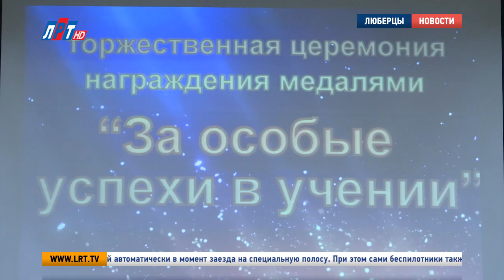Бал медалистов прошел в люберцах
В Люберецком дворце культуры состоялась торжественная церемония награждения вчерашних школьников медалями «За особые успехи в учении». Наград были удостоены 160 выпускников школ, гимназий и лицеев городского округа Люберцы.

Они шли к этому долгих 11 лет. И вот заветная медаль и аттестат с отличием у них в руках. В столь важный и знаменательный день люберецкие выпускники пришли вместе с родителями и учителями, для них это не менее радостный праздник. Ведь таких высоких результатов в учебе ребятам удалось достичь благодаря поддержке старших наставников.

Юлия Савкина и Игорь Бобрицкий, медалисты гимназии No1, г. о. Люберцы:
"Родители дома постоянно помогали, а учителя в школе. Они нас терпели, заставляли, вложили в нас много чего хорошего, за что им огромное спасибо".

Офелия Мовсисян, медалистка школы No11, г. о. Люберцы:
"Хочу поблагодарить всех своих учителей, директора, классного руководителя, и, конечно, родителей, за то, что они меня вырастили и воспитали такой".

Гордое звание «медалист» в этом году носят 160 люберецких выпускников. Семь школьников показали наивысшие результаты по сдаче ЕГЭ – набрали 100 баллов. Умников и умниц городского округа поздравил Владимир Ружицкий.

Владимир Ружицкий, глава г. о. Люберцы:
"Я думаю, что после окончания ВУЗов вы сумеете найти себя в жизни, в том числе на нашей люберецкой земле, вы об этом помните".

Лидерами по количеству отличников стала гимназия No1. «Золотой фонд» учебного заведения пополнился 15-ю новыми именами.

Зинаида Новичкова, директор гимназии No1, г. о. Люберцы:
"У нас каждый год медалисты, в этом году их получилось больше. Это победители региональных олимпиад, победители вузовских олимпиад. Я желаю всем всегда, всю жизнь учиться и всегда знать: что знаешь ты мало, надо знать больше, а для этого надо учиться".

Сдача ЕГЭ позади, красный аттестат в руках, но впереди у уже бывших школьников еще одно серьезное испытание - поступление в ВУЗ. Пожелания и планы на будущее у медалистов самые разнообразные.

"Я очень хочу поступить в высшую школу экономики".

"Я технарь по специальности. Больше рассматриваю строительство мостов и тоннелей".

"Планирую поступать в юридическую академию им. Кутафина".